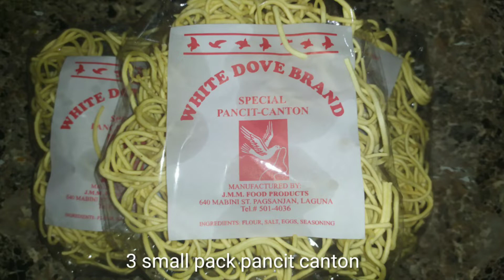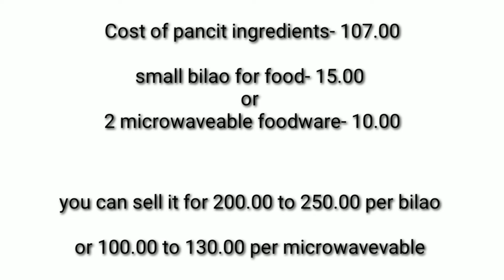SHORT ORDER RECIPE PANCIT CANTON WITH COSTING AND INCOME. (kumita tayo sa bahay)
Panoorin po ang aking video tutorial kung paano tayo kikita sa loob lang ng ating bahay sa halagang 107 na puhunan. Alamin ang gastos at kita ng isang recipe na ito.